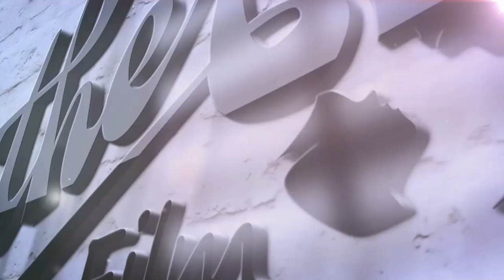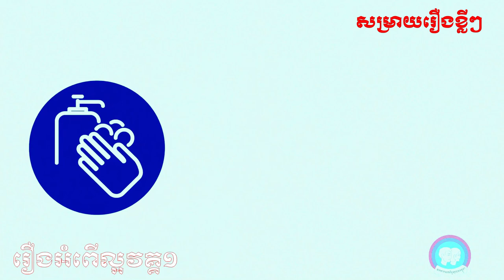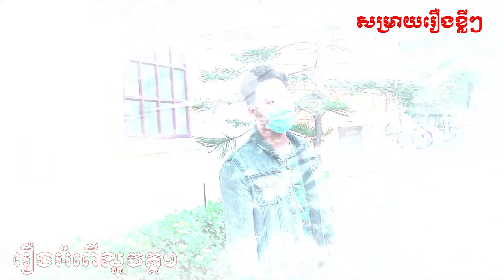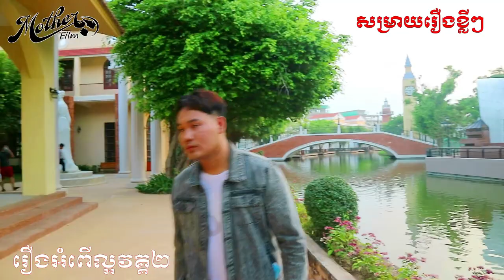សម្រាយរឿងអប់រំខ្លី-អំពើល្អ​វគ្គ១និងវគ្គ២ [​​ Khmer Short film ]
សូមកុំវាយតំម្លៃមនុស្សតែសំបកក្រៅថ្វីត្បិតតាជាអ្នកក្រតែតាមានបេះដូងជាអ្នកមាន មាននេះមិនមែនសំដៅទៅលើទ្រព្យទេ តែជាទឹកចិត្ត ជួយគ្នា មិនថាតាទៅដល់ទីណា តានៅតែបន្តជួយគេរហូត ប្រសិនបើមាន នរណាម្នាក់មានបញ្ហារ.
​ Chanel YouTube : MotherfilmTV​
សូមអរគុណ។​